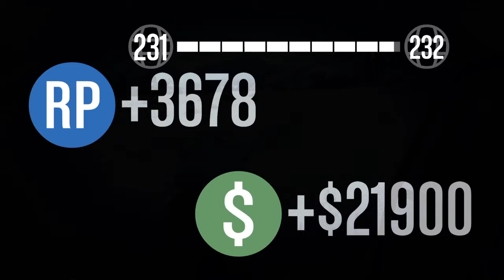gta5 アライグマの下手くそプレー ”軍事演習”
軍事演習 "On Maneuvers"

レスター：
重要なクライアントが最高グレードの戦闘ヘリを使いたいと言っている。理由は聞かないでくれ。ヤバいくらいにセキュリティが甘いシステムへ忍び込んだ結果、軍隊は今アナイアレイターを使って演習をしているようだ。そこで頼みなんだが…代わりに手に入れてくれないか？航空支援を呼ばれるだろうから、覚悟していてくれ。ありがとう。

FPS視点でプレー　一度も死なずにクリアーしたかったのですが無理でした～